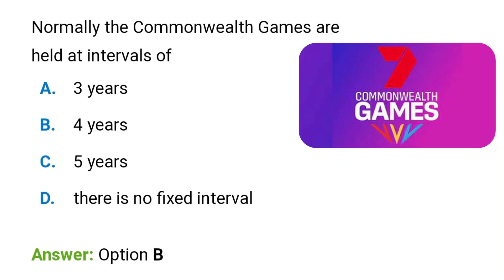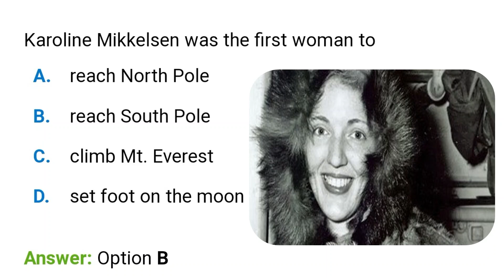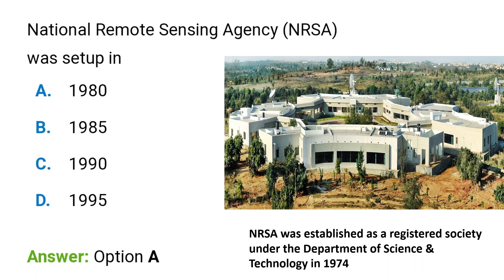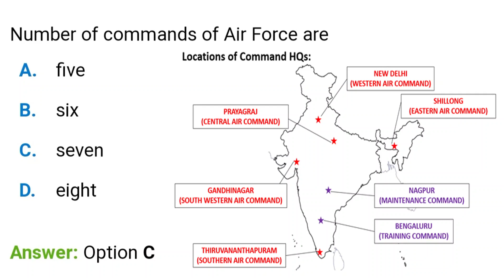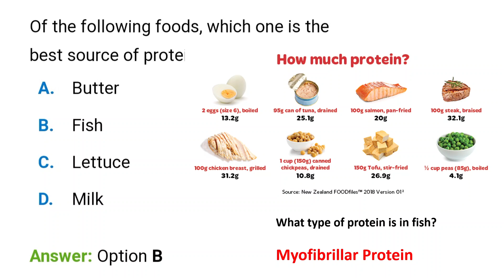Daily 10 MCQ For SSC JE 2022//SSC CGL 2022 General studies//General Awareness//Non-Tech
Improve your knowledge with daily MCQ questions...always belive yourself...you are the best...keep studying..keep growing...

@SSC MAKER @ssc cgl exam prep @DAILY MCQs For GOVT. EXAMS @DAILY MCQ @BYJU'S Exam Prep:  SSC JE, RRB JE, JE & AE Exams @ACE Online: SSC JE, RRB JE, AE & JE @SSC Utkarsh  @BIDWAN ACADEMY